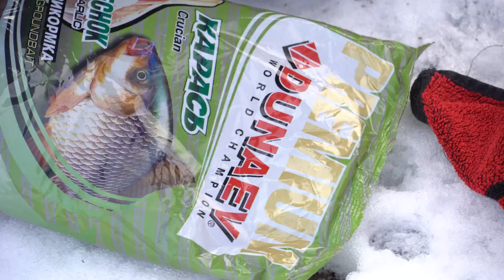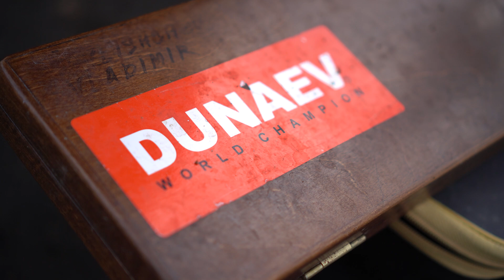Ловля карася на фидер зимой. Клёв включили по рубильнику?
А вот и следующая серия приключений Владимира Павлищева и оператора Михаила Фоменко. В этом фильме наши герои как и обещали отправились за карасями. Но поймать их оказывается не так уж и просто! Смотрим!)

Смотрите наши видео на любой вкус и сезон!